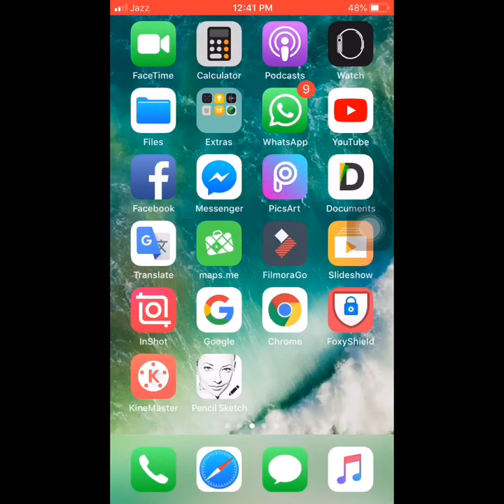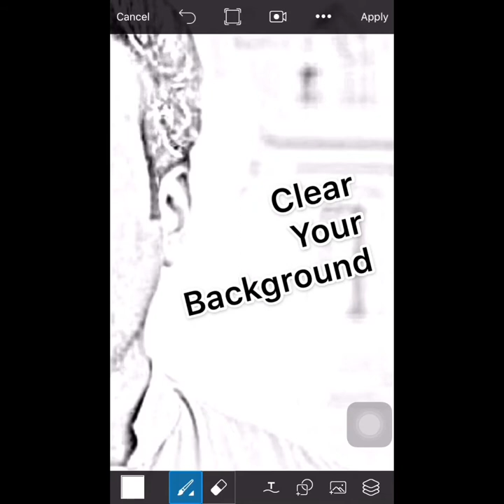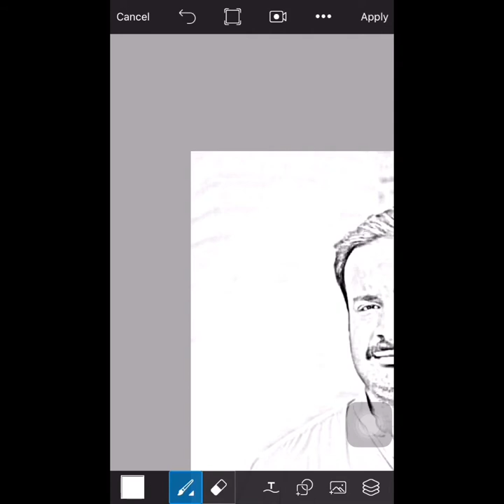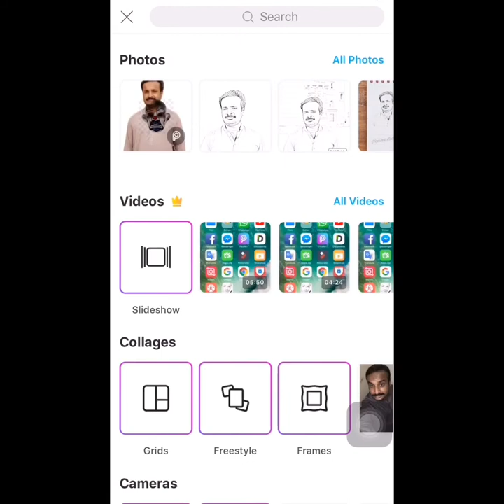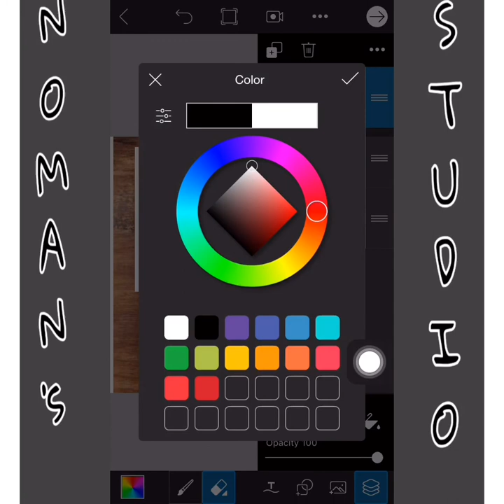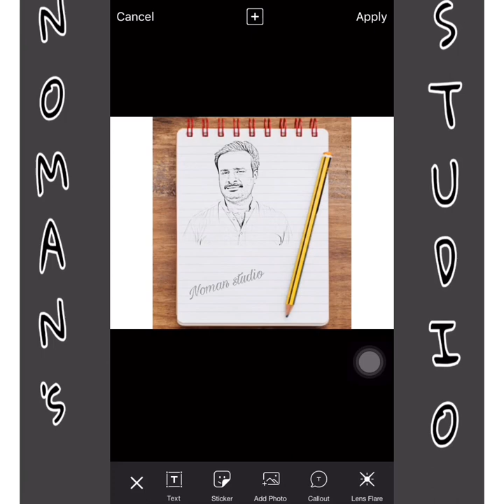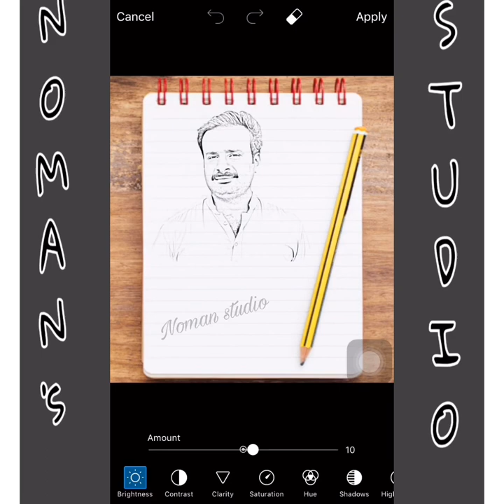PicsArt make your own sketch from PicsArt in mobile ( easy method)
Make your own sketch from PicsArt in mobile
Simple and easy method..

REQUIRED APP,,  PicsArt & Any sketch app
(download from AppStore, play store, or browse. Its easy to download)

Hi guys, I m Noman bhutto ‘ if u r interested to art, design, photo editing, how to make any logo’s, and any editing related. So it’s channel is totally for you. I will shared my editing tutorial & app informative videos for daily basis.

NOTE;
Some picture’s & png is not my property,
I also taken from google & Create  It
For tutorials, Thanx🙏